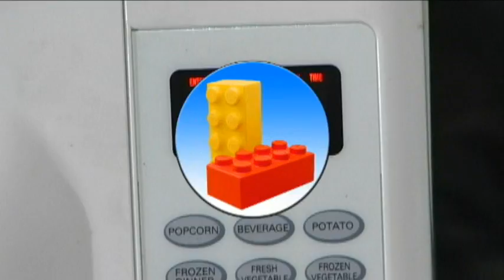Is It A Good Idea To Microwave Lego Bricks?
Poll: What's your favorite Lego "theme"?

Experiment #191: Lego Bricks

Whoops! Jory accidently got the same Lego-set from two different people this Christmas! Whatever will he do with the spare Legos? So, you're probably wondering, Is It A Good Idea To Microwave This? Tune in to find out.

Thanks to FireTrickPrime for the Legos!